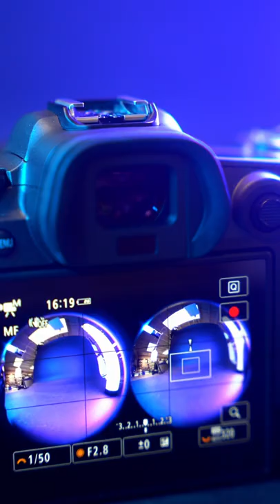Seeing life in double. Check out the Canon RF5.2mm f/2.8 L Dual Fish Eye Lens